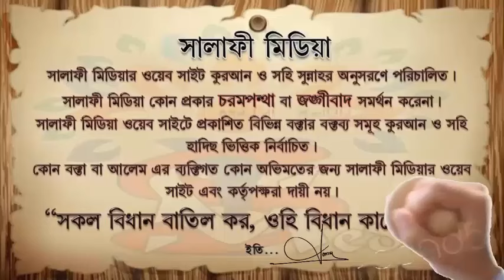ধৈর্য্য ও নামাযের মাধ্যমে আল্লাহর সাহায্য চাওয়া ᴴᴰ┇ শাইখ মানসূর আলী মুহাম্মাদী 2024